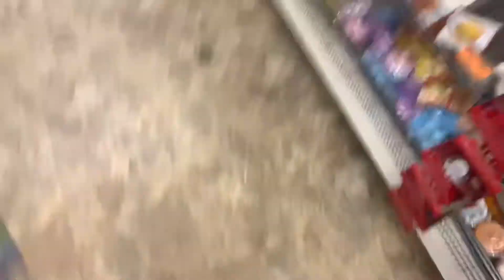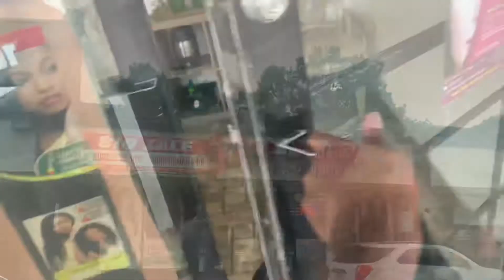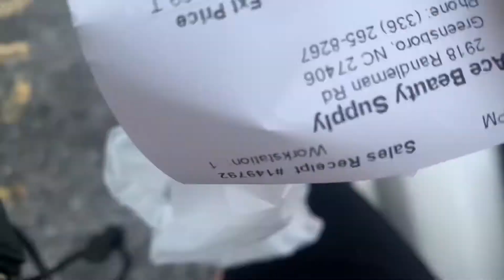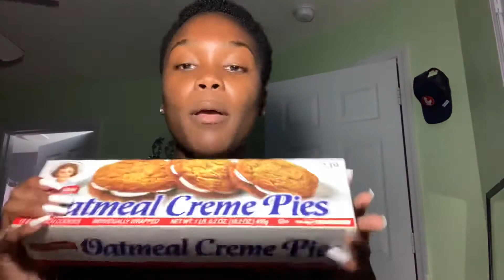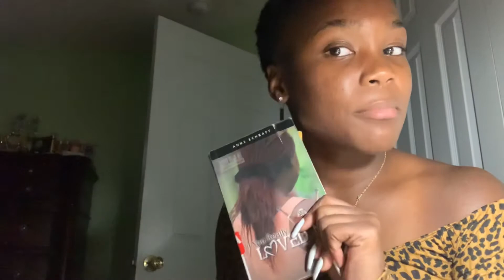PREPARE & PACK W/ ME FOR VACATION| eyebrows, nails, toes, hair